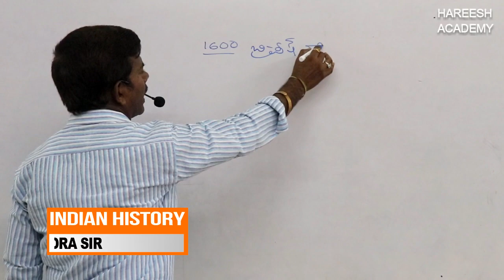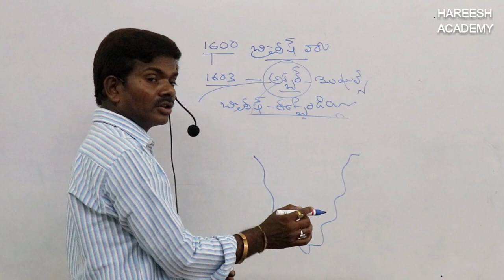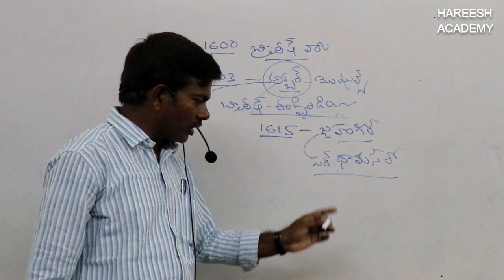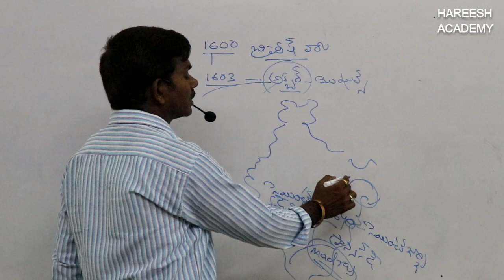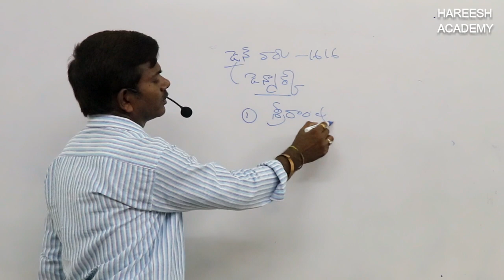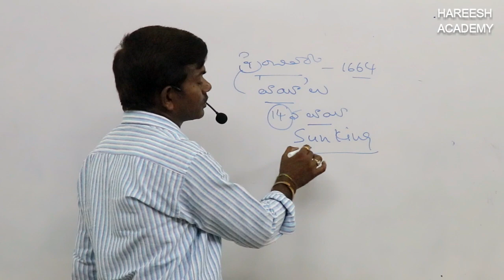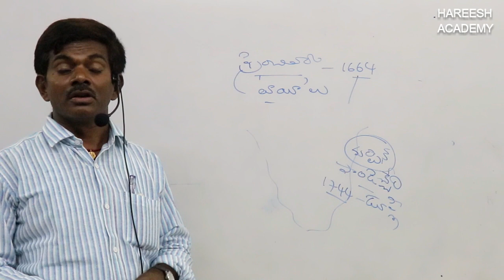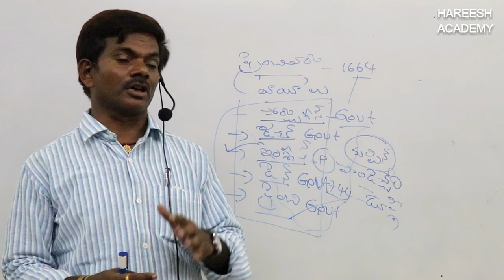RRBNTPC & GROUP-D | GENERAL AWARENESS IN TELUGU | INDIAN HISTORY | CLASS-4 | HAREESH ACADEMY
INDIAN HISTORY for RRB NTPC & All Competitive Exams
General Awareness for RRB NTPC & ALL COMPETITIVE EXAMS
INDIAN HISTORY for GROUP-I, GROUP-II, GROUP-III, GROUP-IV
how to prepare INDIAN HISTORY, in group 3, group 4, group 2, vro, vra, panchayat secretary
ntpc classes telugu
rrb ntpc classes in telugu
ntpc classes online
rrb groupd online classes in telugu
rrb 2019
rrb ntpc
rrb groupd
ntpc demo class
ntpc classes telugu
ntpc classes online
ntpc classes coaching
ntpc online classes telugu
je classes in  telugu
je online classes telugu
ntpc general awareness
rrb general awareness
je general awareness
rrb indian history
ntpc indian history
je indian history
how to prepare for rrb ntpc
how to prepare for history for rrb ntpc
భారతదేశ చరిత్ర